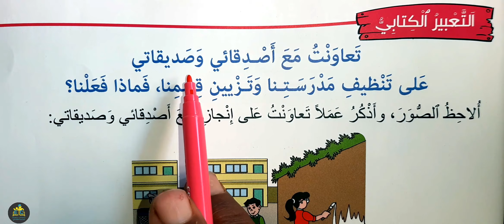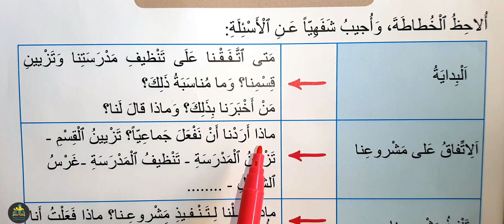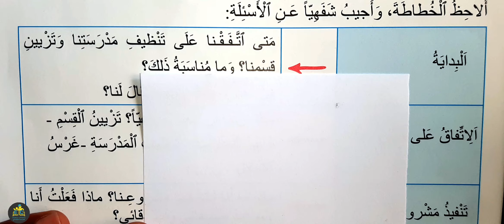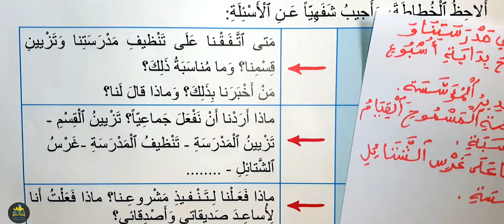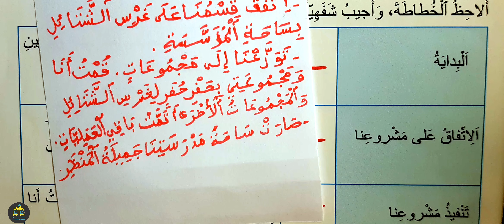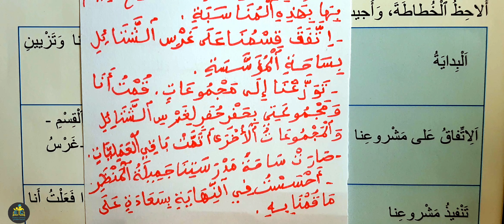مرشدي في اللغة العربية الثالث ابتدائي الصفحة 51 التعبير الكتابي تنظيف مدرستنا وتزيين قسمنا